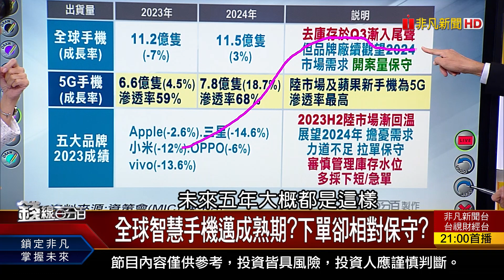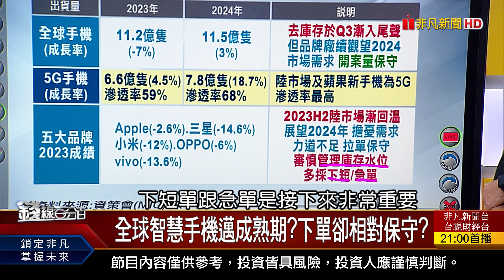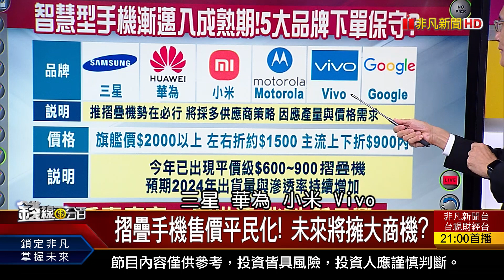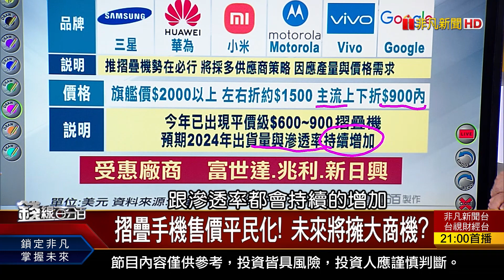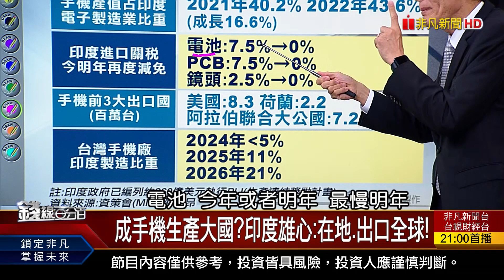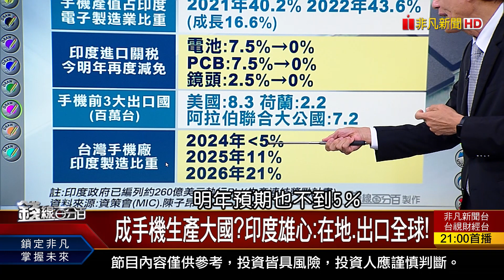《平價摺疊手機來了! 準備迎接印度製造!》【錢線百分百】20231115-6│非凡財經新聞│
◎平價摺疊手機來了! 準備迎接印度製造!

●1115完整版(上)《外資狂敲PK投信翻空 反彈第13天 拉回?續攻?  AI PC掀換機潮!大廠直球對決誰最補?》
●1115完整版(中)《Q3財報大閱兵! 誰鹹魚翻身?誰旺上加旺? 準!一招掌握起漲點 防!避免砍在阿呆谷》
●1115完整版(下)《平價摺疊手機來了! 準備迎接印度製造! 張忠謀:日本成功機會最大!王美花:台日合作神隊友!》